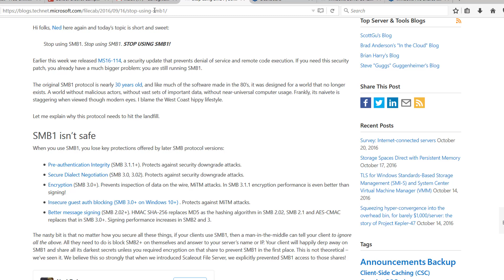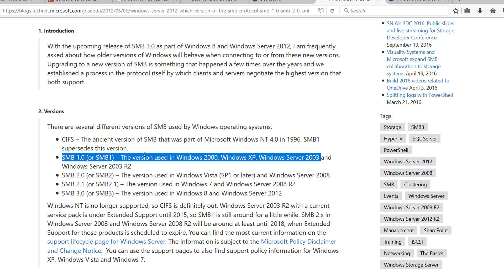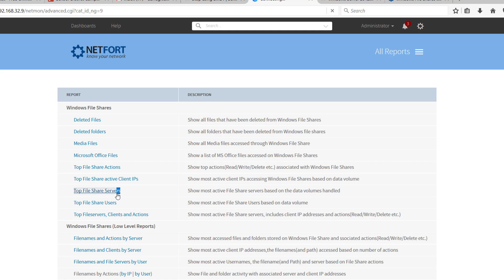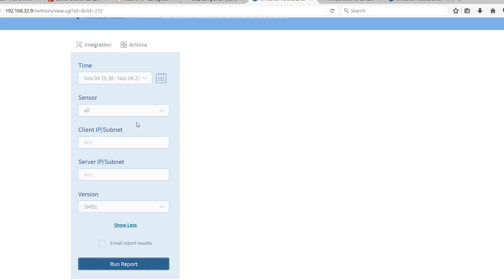How to detect what is using SMB1 on your network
- How to detect what is using SMB1 on your network. SMB1 is not secure and is inefficient.  Further reading in this Microsoft blog post.